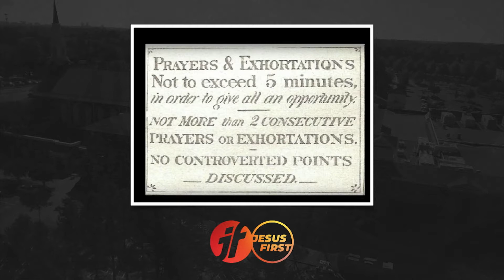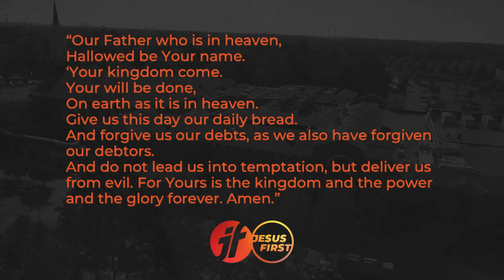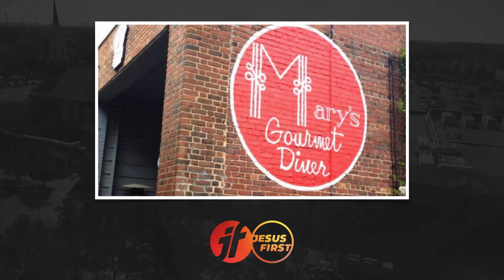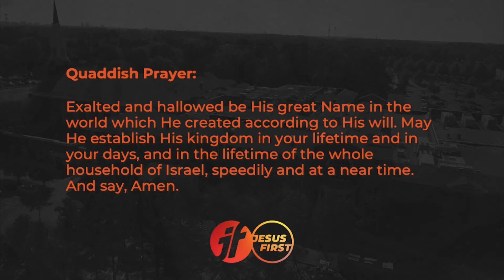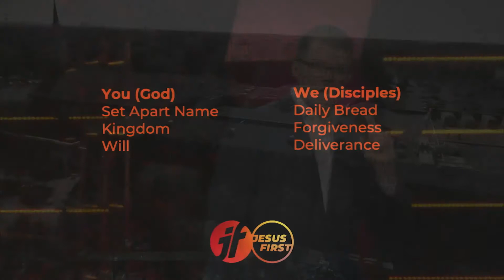Prayer That Actually Works (Jesus First Part #7) - Clay Smith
How do I pray? What does prayer look like? Use the Lord's prayer as a model for daily prayer and interaction with God.